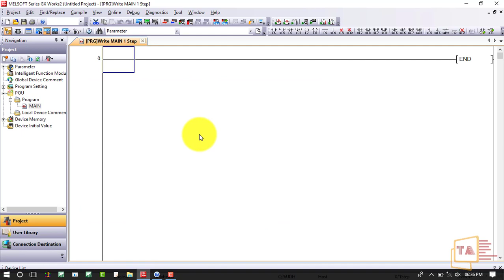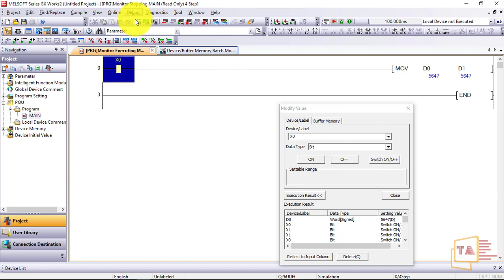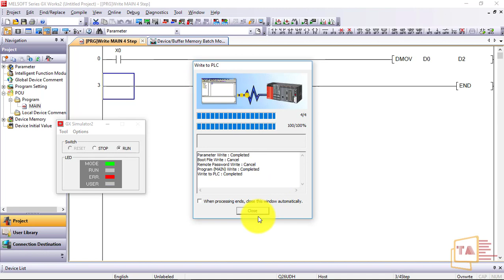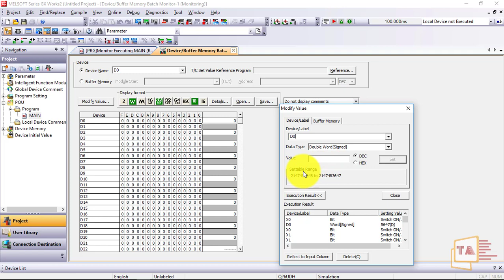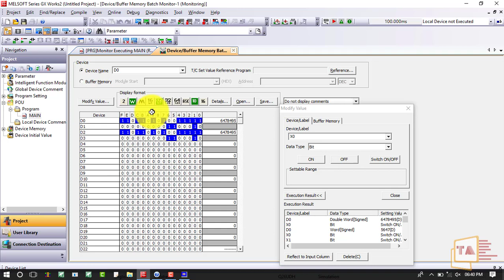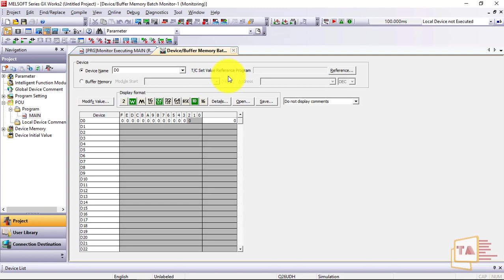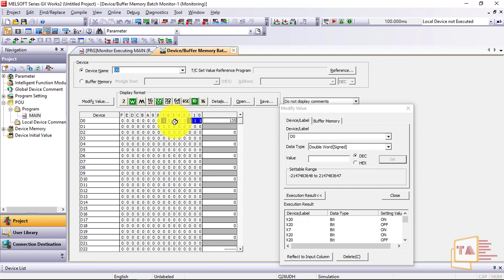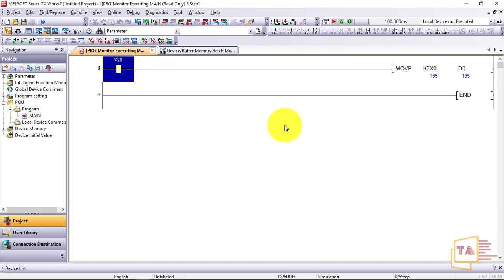Mitsubishi PLC Programming In Tamil #15 Data Move (MOV, DMOV)